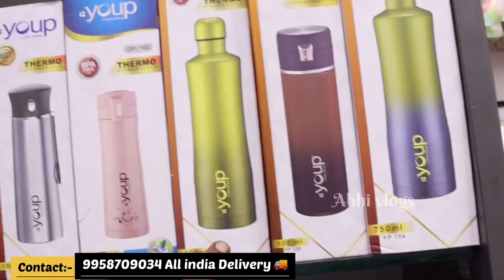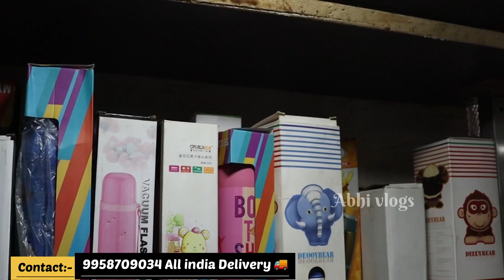Wholesale pen pencil, rubber shopner , All fancy stationary items & return Gifts ,Wholesale market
Hey guys welcome back to mu youtube channel Abhi vlogs

Shop name:- Bansal Traders

Shop adress :- 3917/ s7 Galli satte wali, roushan pura , nai sadak New delhi